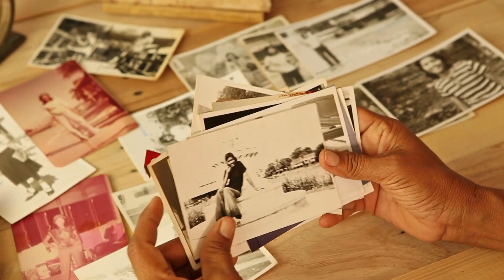Lied der Freiheit ~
In der Stille der Nacht, denk ich an dich
Zwischen Mauern gefangen, doch mein Herz bleibt frei
Ich weiß, du wartest dort draußen auf mich
Diese Liebe gibt mir Kraft, Tag für Tag aufs Neu'

Freiheit, ich spür' dich schon
Hörst du mein Herz, es schlägt für dich
Eines Tages, da bin ich sicher
Öffnen sich die Tore für mich und dich

Deine Briefe sind Licht in dunkler Zeit
Jedes Wort von dir lässt mich neu erblühn
In Gedanken bin ich an deiner Seit'
Unsre Liebe wird nie vergehn, wird ewig blühn

Die Hoffnung trägt uns durch die Nacht
Gerechtigkeit siegt, das hab' ich immer gewusst
Unsre Liebe hat uns stark gemacht
Bald sind wir vereint, oh welch eine Lust

Ja, die Tore öffnen sich für dich und mich
Unsre Liebe war stärker als jede Mauer
Hand in Hand gehen wir ins Licht
Diese Freiheit währt für die Ewigkeit

SONG LYRICS: @siduses